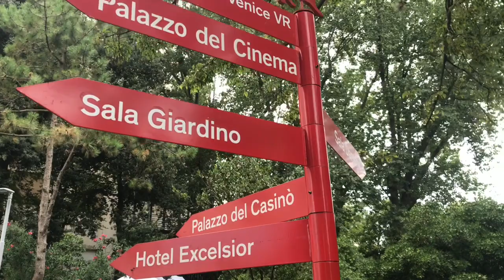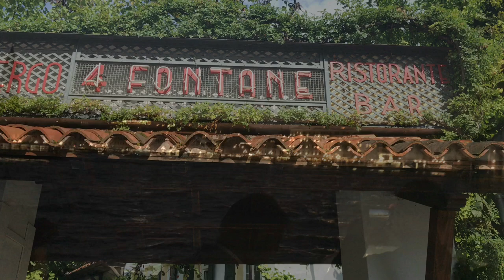Peter Bradshaw at the Venice Film Festival 3/9/18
Here it is. My two-minute impressionistic film, shot on my iPhone, about my experiences at the Venice Film Festival 2018. It’s a filmic rhapsody of emotions, a cinematic moodscape, from the sublime to the tragically sordid. It’s Á Propos De Venise - as Jean Vigo might have put it. So do me a favour and enjoy